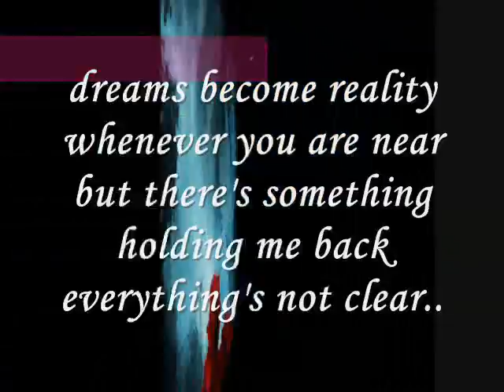holding me back.....miftachul wachyudi (yudee)Miftachul Wachyudi (Yudee)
do.
do so
Money is an excellent servant, but the host
very bad.